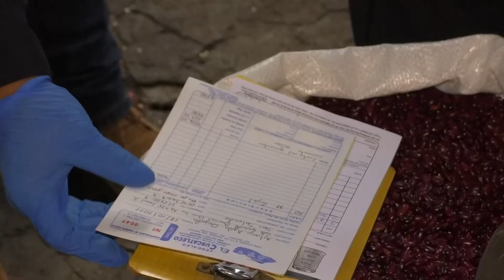Verificación de precios del frijol en mercado central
Los precios del frijol han incrementado en los últimos días, en el mercado central de San Salvador, los comerciantes y las autoridades hablan sobre una posible escasez del grano.